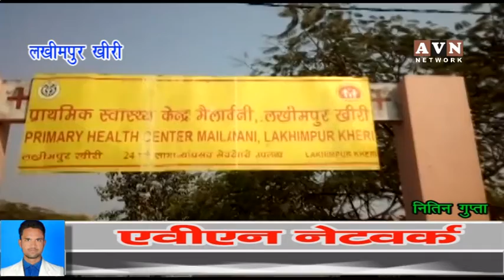अपनी बदहाली पर आंसू बहा रहा मैलानी पीएचसी - avn news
(नितिन गुप्ता की रिपोर्ट)
एक तरफ सरकारों मे बैठे लोग मंचों पर स्वास्थ सेवाओं को बेहतर बनाने और साफ सफाई की ढींगे मारते दिखते है तो वहीं दूसरी तरफ यूपी के लखीमपुर खीरी के मैलानी की पी एच सी मे सरकारी ढींगों की उलटी तस्वीर देखने को मिलती है।
डलाव घर में तब्दील पीएचसी मे गन्दगी के ढेर, टूटी हुई बाउन्डृ बाल, दवाईयो की कमी, कर्मचारियो की कमी ने सरकार के दावों की पोल खोलने के लिए काफी है।
मौजूद एमओआईसी ने बताया कि यहॉ पर सफाई कर्मचारी, वार्डवाय, चौकीदार की अभी तक नियुक्ति नही है,
एमओआईसी का कहना है कि कई बार अफसरान को लिखित रूप से अवगत कराया गया, लेकिन अभी तक सरकार ने किसी भी कर्मचारी की नियुक्ति नही की, निजी खर्चे से सफाई कर्मी को रखा गया, कर्मचारियो के नाम यहॉ फार्मासिस्ट तुषार वर्मा जोकि छुटटी है,स्टाफ नर्स सरिता दिक्षित और दीपा शर्मा तैनात है, टीबी रोग संविदा कर्मी और डाक्टर हफ्ते मे चार दिन आते है। अस्पताल में दवाईया भी पूरी नही है।